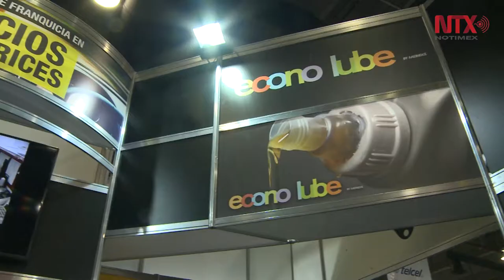Franquicias un modelo de negocio importante para empresas e inversionistas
En el segundo día de la Feria Internacional de Franquicias en el WTC de la CDMX, los expositores, franquiciatarios e inversionistas se congregaron para conocer más acerca de este modelo de negocios